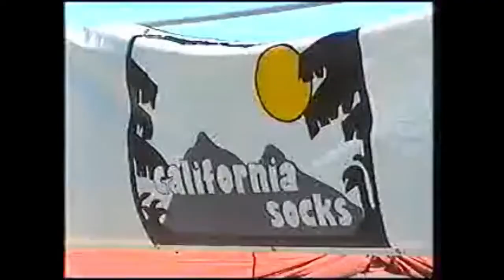Bobbysocks - I Don't Speak The Language (Venice Beach 1988)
Bobbysocks - Hanne Krogh & Elisabeth Andreassen
I Don't Speak The Language - Written by Tom Harriman & Patrick DeRemer